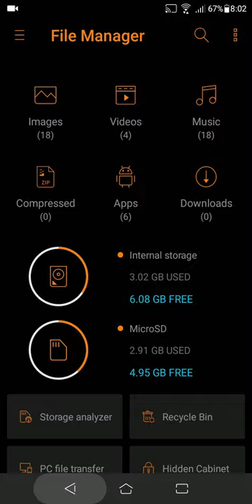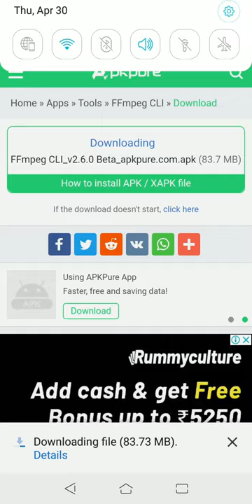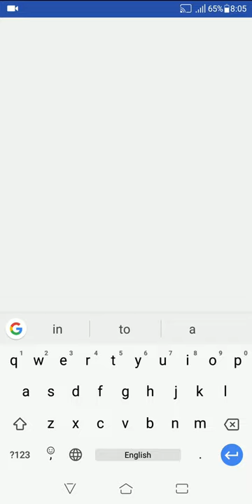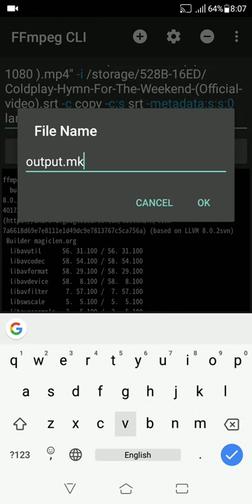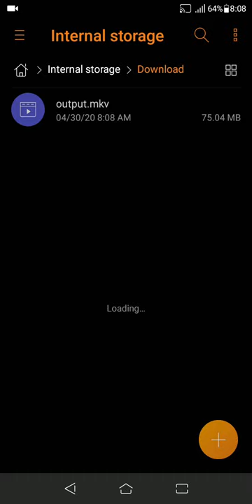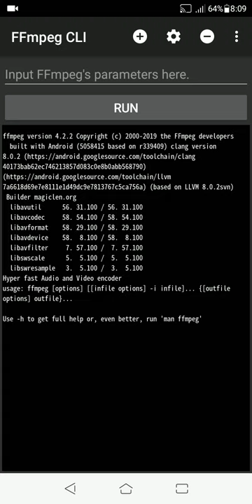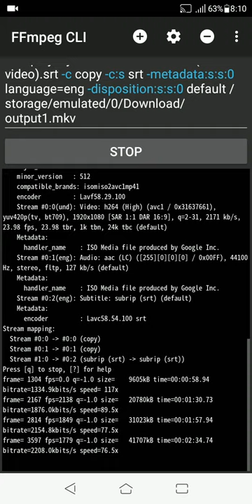Permanently add Soft Subtitles using an Android Device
In this video we've discussed how to permanently merge a subtitle file (.srt) to any video/movie using an Android Device. The process that we've shown will add soft subtitles to a video or movie.

Command to add soft subtitles to an MKV file: -i "Path of the video.mkv" -i "Path of the srt file.srt" -c copy -c:s srt -metadata:s:s:0 language="Subtitle language" -disposition:s:0 default "Path of your Output.mkv"

Command to add soft subtitles to an MP4 file: -i "Path of the video.mp4" -i "Path of the srt file.srt" -c copy -c:s mov_text -metadata:s:s:0 language="Subtitle language" -disposition:s:0 default "Path of your Output.mp4"

Timestamps:

0:00 Intro
0:52 Downloading FFmpeg CLI apk
1:34 Installing FFmpeg CLI apk
1:52 Executing the command
4:41 Checking the output
5:22 Making the subtitle track as default
6:09 Checking the output
6:22 Outro

We need your support. Bye Bye. Have a great day!